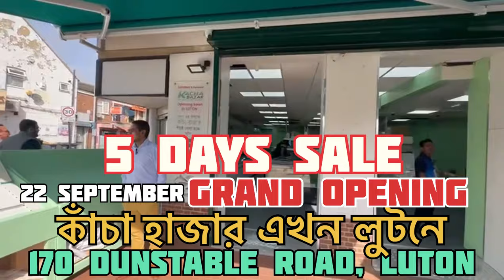কাঁচা বাজার এখন লুটনে, ২২ সেপ্টেম্বর অপেনিং, ৫ দিনের অফার